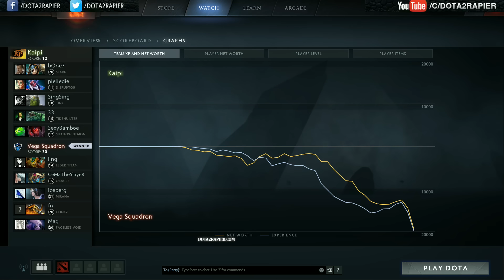SingSing Kaipi vs Vega - World Cyber Arena 2016 S2 - Game 4